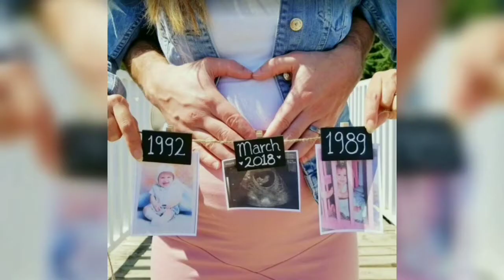maternity photoshoot ideas // Best Pregnency photoshoot ideas